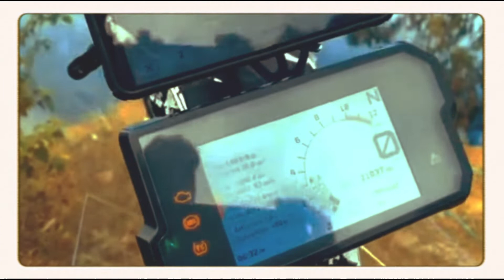2022 KTM Adventure 390 | What's new❓ Price, Launch Date & Much More | 390 Rally Edition😲!!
2022 KTM 390 Adventure Rally variant spied testing. KTM spotted testing 390 Adventure Rally variant. It gets a Dakar bike-like front section, TFT screen and handlebar placed higher. KTM is testing what looks like the more hardcore Rally variant of the 390 Adventure.
Interestingly, these test mules were sighted on Indian soil and seem to have a couple of changes over the existing model. These revisions are aimed to make it more off-road-centric. The most prominent change is in the front fascia. The headlamp assembly has been mounted much higher than the iteration on sale. Notably, this resembles the setup we see on KTM’s Dakar Rally motorcycles.
There is a large front cowl with a tall transparent windscreen that looks purposeful. Accordingly, the TFT screen has also been placed much higher and so is the handlebar that looks taller and closer to the rider. As for the cycle parts, the only change evident in the spy shot is the inclusion of knobby tyres. One of the test mules also incorporated a different exhaust can which might be introduced as an optional accessory with the launch of this edition. Meanwhile, the heart of the matter is likely to remain the same.

The 390 Adventure is powered by a 373cc, single-cylinder, liquid-cooled engine that churns out 42.3bhp of power and 37Nm of torque. The suspension, brakes and chassis also appear to have remained unchanged.
The aforementioned updates will most likely bring along a significant hike in the price.